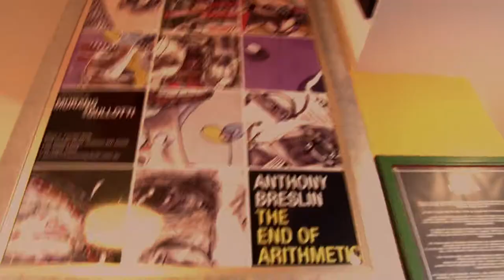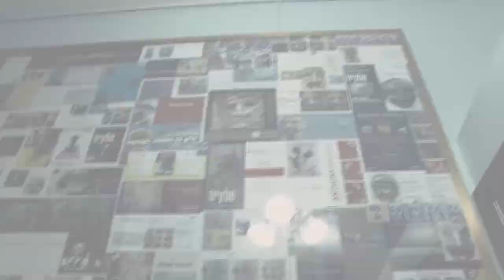The Breslin Gallery's opening show "A taste of things to come" Oct 2013.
The Breslin gallery is a unique initiative, built, designed and directed by artist Anthony Breslin.
Complete with a healthy cafe it hosts exhibitions,, concerts, classes, workshops, events and happenings, it also supports marginalised social groups and charities.
footage shot by Henry Greener, editing by Sean McCart.